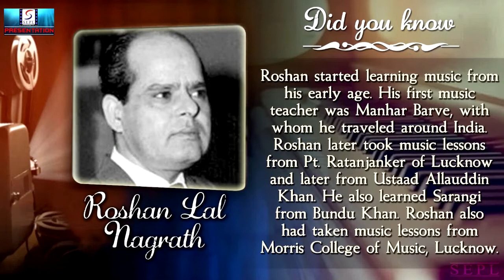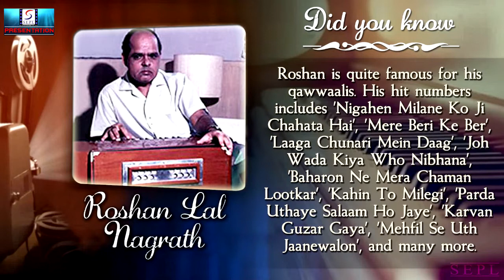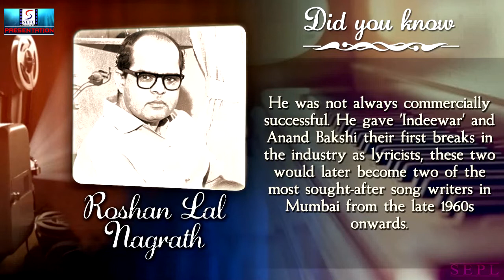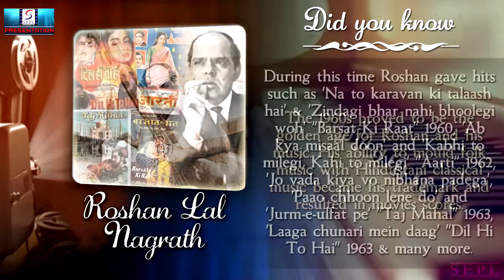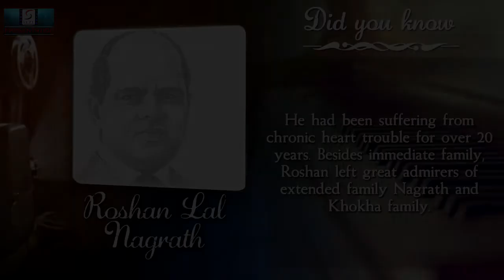Biography l A Tribute To Roshan Lal Nagrath l Well Known Indian Music Composer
Roshanlal Nagrath (14 July 1917 – 16 November 1967), better known simply by his first name Roshan, was a Hindi film music composer. He was the father of the actor and film director Rakesh Roshan and music director Rajesh Roshan and paternal grandfather of Hritik Roshan.

Roshan was born in Gujranwala, Punjab, British India (now part of Punjab in Pakistan). He began music lessons at a young age, and later attended Marris College (now Bhatkhande Music Institute) in Lucknow under the training of Pt. S N Ratanjankar (Principal of the University). In the early 1940s, Khawaja Khurshid Anwar, Programme Producer/Music, AIR Delhi, hired Roshan as Staff Artist for Esraj, the instrument which he used to play.If You Like The Video Don't Forget To Share With Others & Also Share Your Views.

In 1948, Roshan came to Mumbai to find work as a Hindi film music director and became Assistant of Music Composer Khawaja Khurshid Anwar in film Singaar. He struggled until meeting Kidar Sharma, who gave him the job of composing for his film Neki aur Badi (1949). While this film was a flop, Roshan emerged as a player on the Hindi film music scene with the film Baawre Nain, released the following year.

In the early 1950s, Roshan worked with singers Mohammed Rafi, Mukesh and Talat Mahmood. Malhar, Shisham, and Anhonee were some of the movies that he scored during the '50s. It was during this time that he composed, Aeiri main to prem diwani mera dard na jane koyi sung by Lata Mangeshkar for the movie Naubahaar. He was not always commercially successful. He gave Indeewar and Anand Bakshi their first breaks in the industry as lyricists; these two would later become two of the most sought-after songwriters in Mumbai from the late 1960s onwards.

Anand Bakshi was given his first break in 1956 by Nissar Bazmi in the film Bhala Aadmi. Roshan gave Anand Bakshi the film CID Girl (1959), after Anand Bakshi wrote the 4 songs of Bhala Aadmi in 1956. Bhala Aadmi released in 1958. Anand Bakshi and Roshan gave a super hit music film DEVAR (1966).

The 1960s proved to be the golden age for Roshan and his music. His ability to mould folk music with Hindustani classical music became his trademark and resulted in movies scores. During this time Roshan gave hits such as Na to karavan ki talaash hai from Barsat Ki Raat and Zindagi bhar nahi bhoolegi woh barsaat ki raat (Barsaat Ki Raat, 1960), Ab kya misaal doon and Kabhi to milegi, kahi to milegi (Aarti, 1962), Jo vada kiya vo nibhana padega, Paao chhoon lene do and Jurm-e-ulfat pe (Taj Mahal, 1963), Nigahen milane ko jee chahata hai and Laaga chunari mein daag (Dil Hi To Hai, 1963), Sansaar se bhaage phirte ho and Man re tu kaahe (Chitralekha, 1964), and Oh re taal mile and Khushi khushi kar do vida (Anokhi Raat, 1968). He composed some melodies for the movie Mamta (1966) with lyrics by Majrooh Sultanpuri, 'Rehte the kabhi jinke dil mein', Rahen Na Rahen Hum sung by Lata Mangeshkar and her hit duet, Chuppa Lo Yun Dil Mein Pyar Mera with Hemant Kumar.[1] Devar (1966): "Aaya hai mujhe phir yaad woh zalim, guzara zamana bachpan ka"; "Baharon ne mera chaman loot kar"; "Duniya mein aisa kahan sab ka naseeb hai".

Roshan's marked speciality was the Qawwali. He was known for the creation of hit qawwalies like, "Nigahen milane ko jee chahta hai", "Na khanjar uthega, na Talwar tumse, Yeh baazoo mere aazmaye hue hain".

Roshan had been suffering from chronic heart trouble for over 20 years. He died of a heart attack in Mumbai, Maharashtra, India, on 16 November 1967 aged 50, leaving behind a wife, two sons and two daughters. Besides immediate family, Roshan left great admirers of extended family—Nagrath and Khokha family.